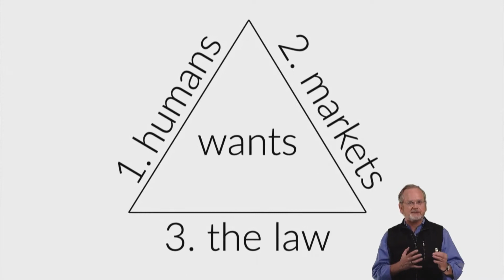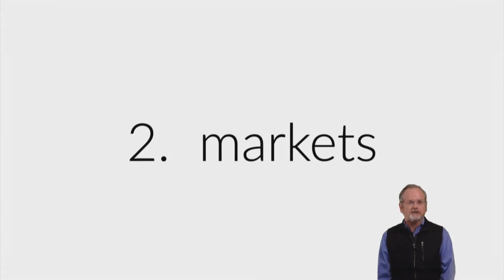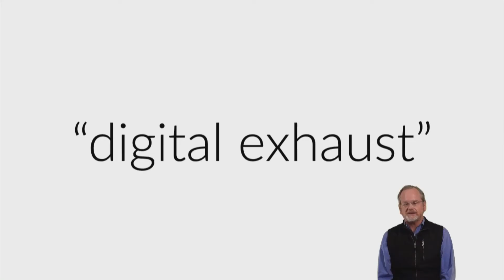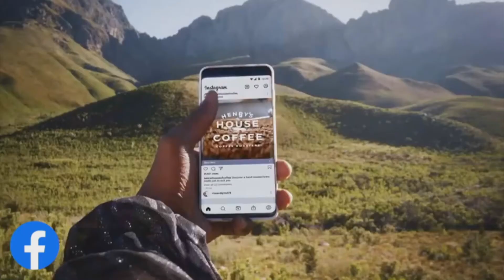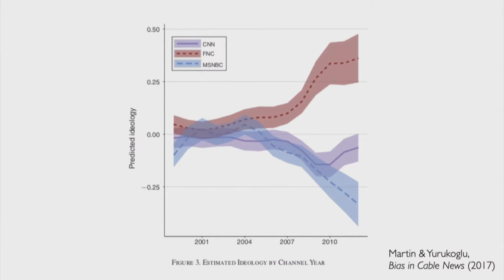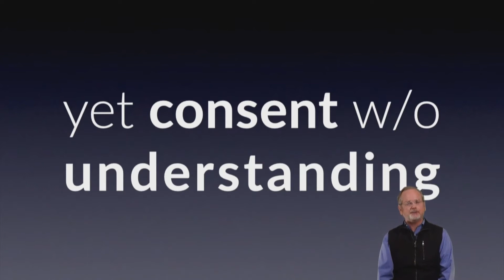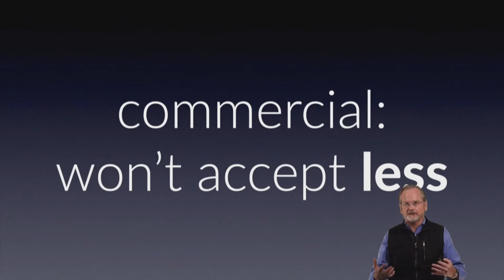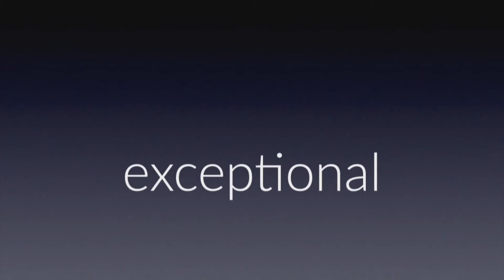Technology wants what the Law Allows - Lawrence Lessig at USI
The Internet is not a technology. It is a business model. Yet the model that practically all of the net pursues gets pursued only because the law allows it. In this talk, Harvard Professor Lawrence Lessig shows where that affordance is a mistake, and where it makes sense. There is much to change, but plenty that would survive.

00:00 : Talk
15:32 Live Q&A

The conference USI discovers and makes accessible internationally renowned specialists in science, technology, and philosophy to contribute to the progress of organizations.
USI welcomes over 1500 attendees, from members of the board to operational teams, all committed to changing their organizations for the better and quenching their curiosity. USI’s strength lies in its unwavering ability to surprise.